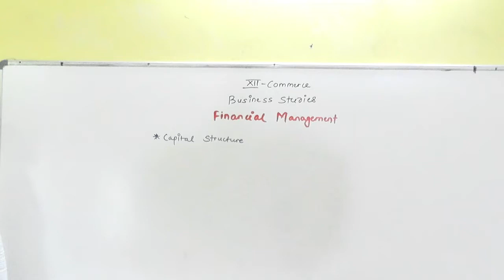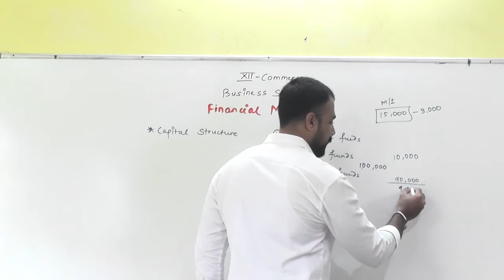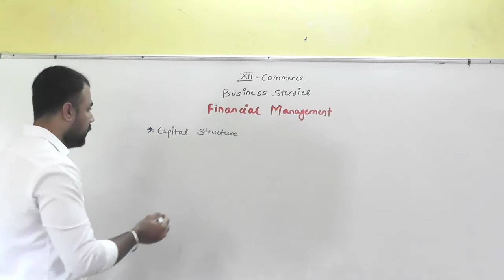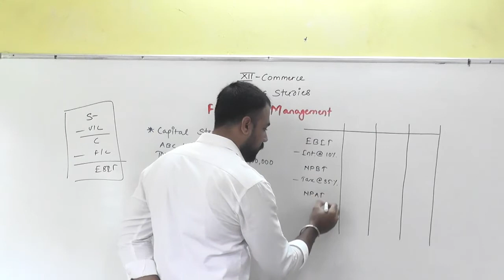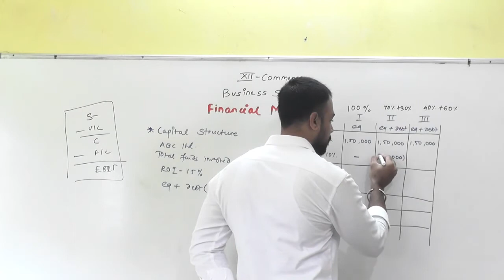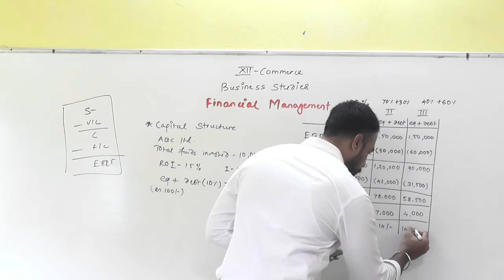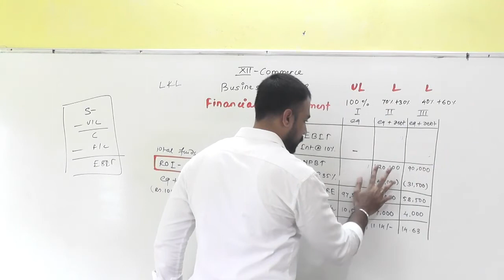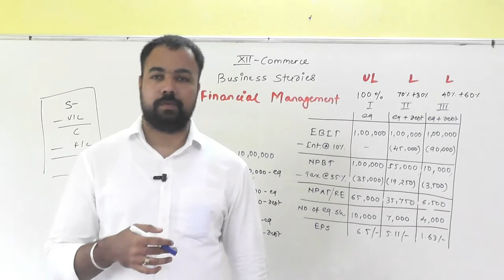Financial Management Part 6